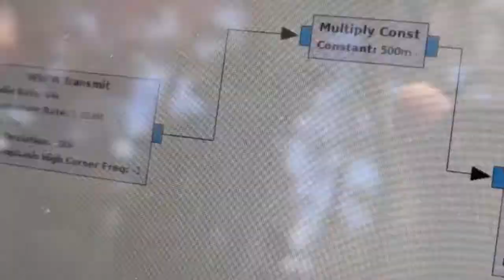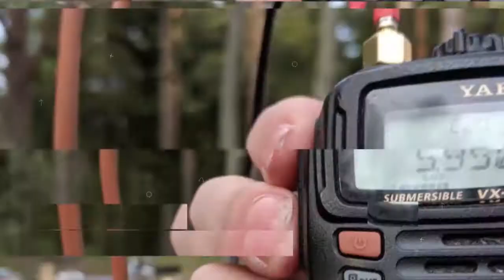Saint Petersburg 2600 Hacker Party